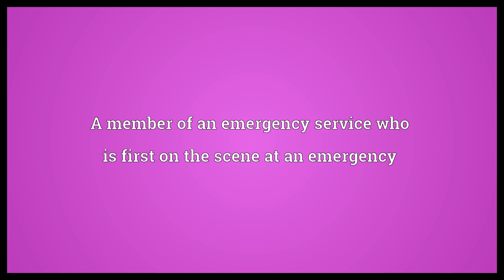First responder Meaning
Video shows what first responder means. A member of an emergency service who is first on the scene at an emergency. A member of an emergency service trained to provide emergency medical care.  First responder Meaning. How to pronounce, definition audio dictionary. How to say first responder. Powered by MaryTTS, Wiktionary